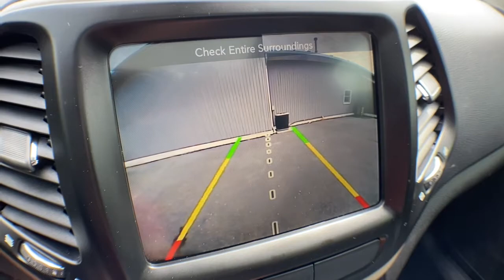2017 Jeep Cherokee Brighton, Novi, Howell, Wixom, Pickney, MI A17122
Bright White Clearcoat Used 2017 Jeep Cherokee available in Brighton, Michigan at Brighton Chrysler. Servicing the Novi, Howell, Wixom, Pickney, MI area.
2017 Jeep Cherokee High Altitude - Stock#: A17122 - VIN#: 1C4PJMDS7HW500387

Brighton Chrysler
9827 E Grand River Ave

Located At Champion Chrysler Jeep Dodge RAM In Brighton, MI And Available At All 7 Champion Auto Group Locations! To Keep You Safe, We Deliver! FROM OUR SALES FLOOR TO YOUR DOOR! IT S THAT EASY.